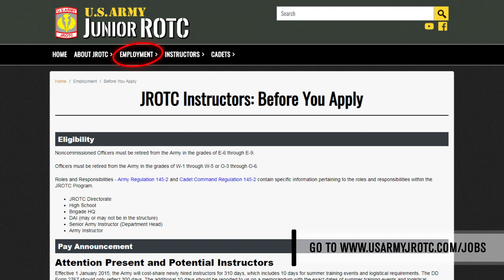Why Become an Army Junior ROTC Instructor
This video gives a brief overview of the benefits, challenges, and rewards of becoming a U.S. Army JROTC Instructor.  The mission of Army JROTC is "To Motivate Young People to be Better Citizens".